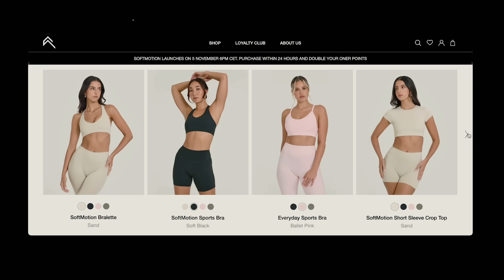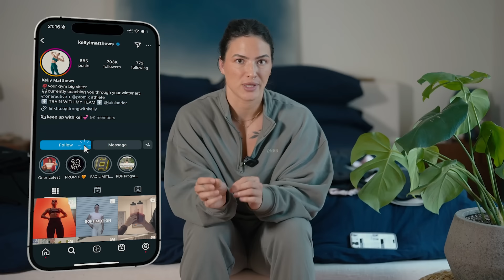ONER ACTIVE SOFT MOTION TRY ON HAUL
NEW COLLECTION ALERT! This is a full try-on haul and review of the pieces I received from the Oner Active's Soft Motion Collection. Soft Motion is a buttery soft performance fabric that can be worn ALL DAY--I can't even describe how comfortable this fabric is. It's everything the Oner performance lineup has been missing and I know y'all will love it.

LAUNCH: 11/5 at 12PM EST/11AM CST/9AM PST

***There's a little typo--the bra I show in this video is the Soft Motion BRALETTE, not sports bra (the sports bra will be the more full coverage option)

Contents Of This Video:
00:00 - Intro
01:22 - Collection Overview
04:12 - Mid Weight Zip Up Sweatshirt and Joggers
05:06 - Mid Weight Crew Neck Sweatshirt
05:40 - Juney Cat Appearance
06:15 - Slouchy Socks
06:33 - Mellow Soft Ribbed
07:21 - Classic Oversized Lightweight Long Sleeve
07:48 - Soft Motion Short Sleeve Crop Top
08:40 - Soft Motion Bralette
09:35 - Soft Motion Jacket
10:42 - Soft Motion Shorts
12:05 - Soft Motion Leggings
12:32 - Soft Motion Flared Bottoms
13:04 - Soft Motion Straight Leg Bottoms
14:49 - Zip Through Fleece Gilet
15:37 - Mini Backpack
16:10 - Outro